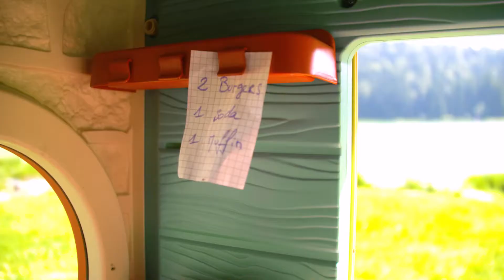Smoby Chef House